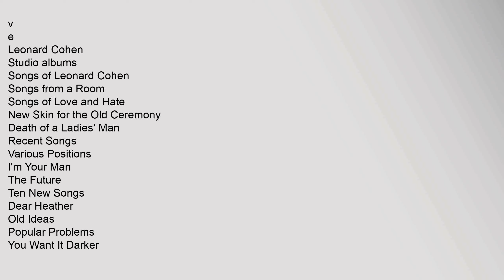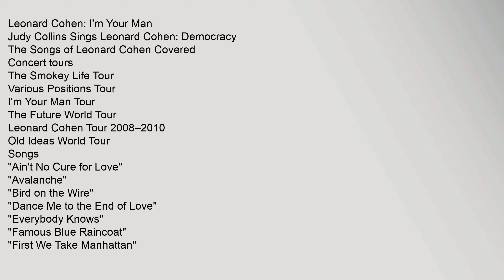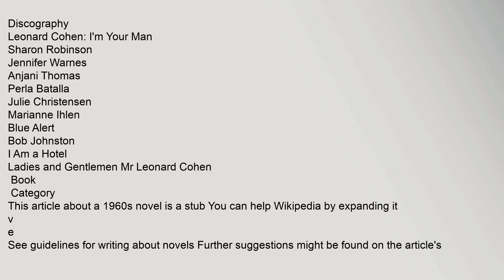The Favourite Game